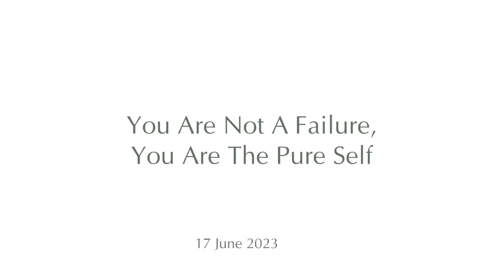You Are Not A Failure, You Are The Pure Self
"Sometimes there is a deep, unrecognised message inside your being that you're going to fail."

Moojibaba exposes the false identity that is built around the idea of "not being good enough." This seed of unworthiness is the source of suffering, but it can be overcome by simply observing the minds fluctuations without interest. From this detached space of being we find true freedom from the burdens of self-doubt and fear.

"Don't just fall in love with practice. Do it and fall in love with that which it reveals in you. As long as your intention is for this, in your striving, help and grace will come to you."